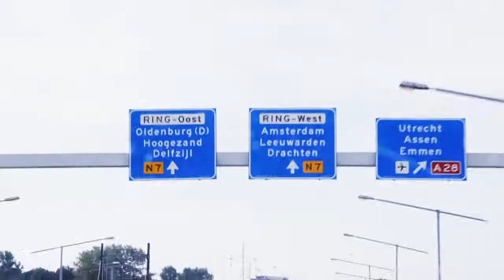In de Mode On Tour Drachten